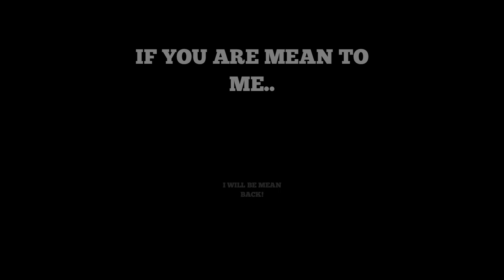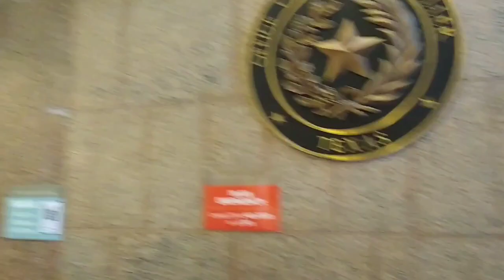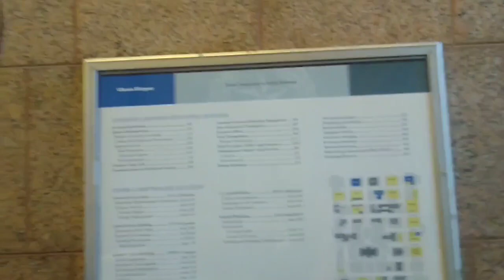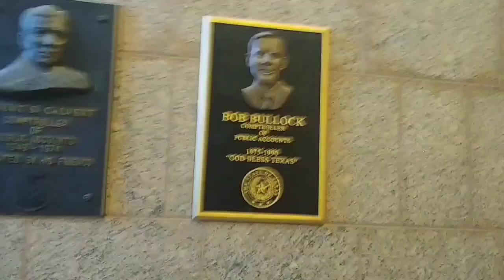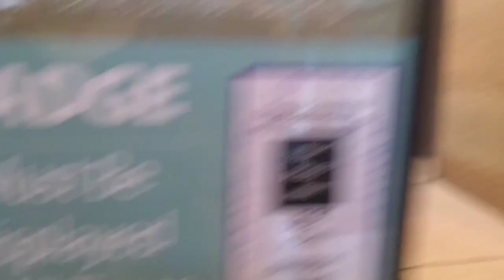AUSTIN COMPTROLLER 1ST AMENDMENT AUDIT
YOU SHOULDA SEEN HIM BEFORE THE CAMERA CAME OUT!  I am only mean when someone is mean to me!  This guy was a tyrant -- Then the prince came to rescue me!

COME ON ! You have to know. If someone acts like this with me and a camera on them, can you imagine how they treat blacks, homeless, Muslims ,gays, poor, etc.?   I think you know the answer to that. This rudeness came about because these two p*u*n*k*s had no HOME TRAINING,! HOPE their girlfriends/wives /side chicks see this.  WHO ARE THEY ??? DO U KNOW?? THEY ARE WORKING OUTTA THE SOUTH DIVISION ACCORDING TO THE MARKINGS ON THEIR CAR!!

police audit. police the police. first amendment fail. 1st amendment audit. cop harassment. first amendment audit.know my rights. amendment audit. traffic stops know your rights.id refusal. police brutality. harassed by police. first amendment audit. 1st amendment audit. police harassment. 1st amendment audit. first amendment audit. id refusal. know your rights. police the police. amendment audit. police audit. Police Harass Man and Violate His Rights. cops. id refusal. cop harassment. know my rights dealing with police. America's Disability act . Lawsuit won, how to sue a cop, how to sue the city, Auditing America, Audit the Audit, Big Nick South Florida accountability, Cameras Everywhere, DISORDERLY PRODUCT NEWS, DJ Akademiks, Drake, Freedom News Now, Furry Potato, HighImpactFlix, HonorYourOath Civil Rights Investigations, John Filax, johnny five o, Justin Pulliam, LackLuster, Mike The Cop, MrBeast, News Now Houston,Onus News Service, PoliceActivity, San Joaquin FORT WORTH The best cop watch in the history of the world .. must seeI